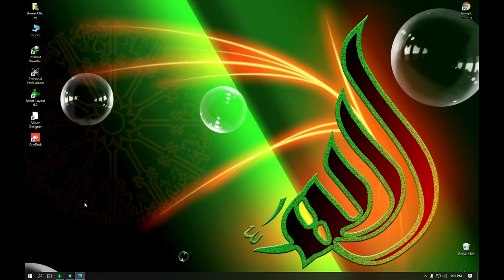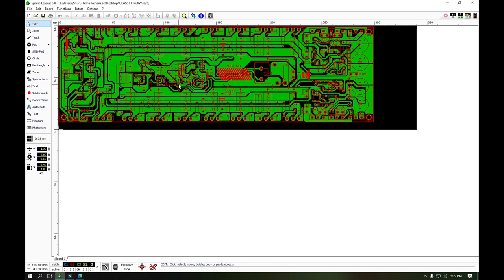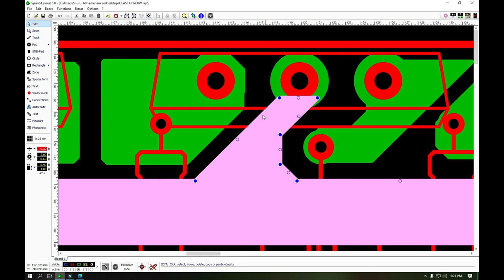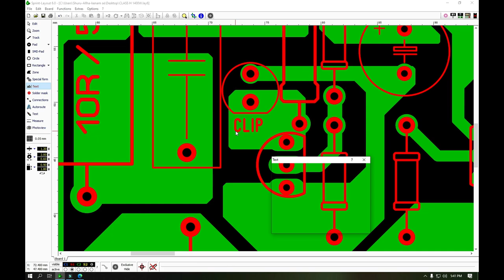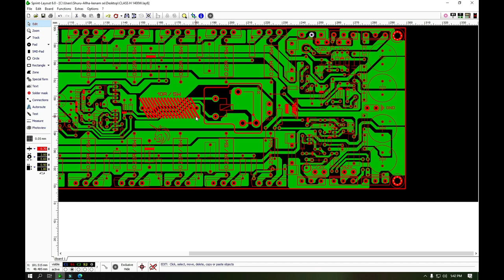how to make | 1200W class H amplifier create circuit.